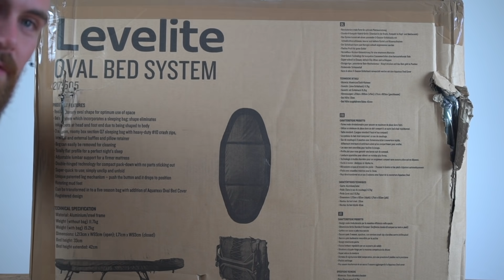Unboxing: Trakker - Levelite Oval Bed System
Das Trakker Oval Bed System zeichnet eine komplett neuartige Form aus, denn auf die ausladenden Ecken am Kopf- und Fußteil wurde gezielt verzichtet. So spart man nicht nur Gewicht ein, sondern kann die Liege auch weiter in das Zelt oder den Schirm hineinstellen und hat somit mehr Platz für andere Utensilien. Mark stellt euch das System im Unboxing vor:

KOSTENLOSES LIFESTYLE PORTAL!!!

Euch gönnen und unsere Projekte fördern könnt ihr durch einen Einkauf in unserem Shop
DANKE!